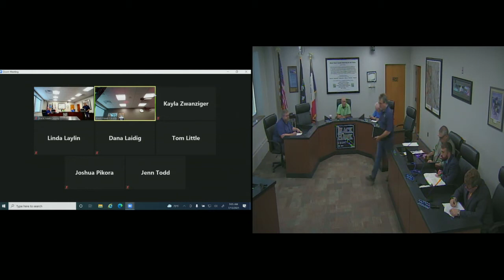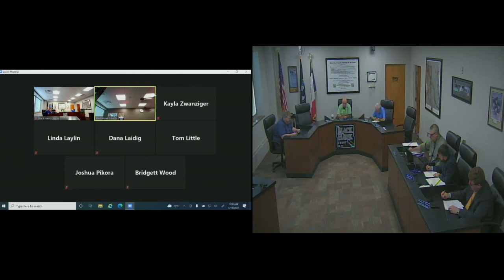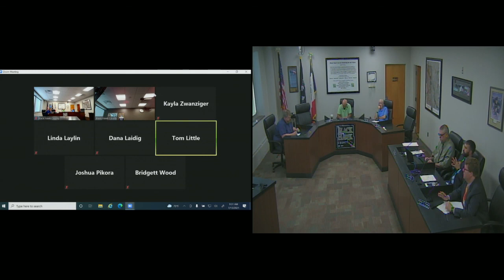Black Hawk County Board of Supervisors - 07-13-2021